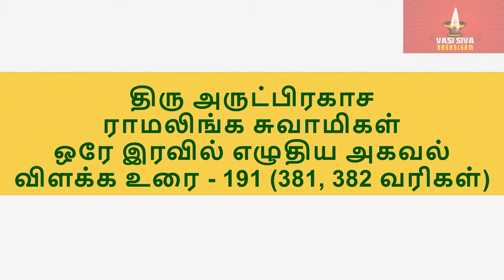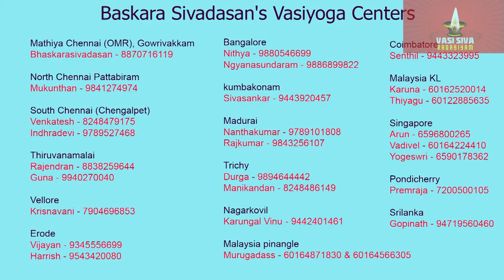திரு அருட்பிரகாச ராமலிங்க சுவாமிகள் ஒரே இரவில் எழுதிய அகவல் விளக்க உரை - 191(381, 382 வரிகள்)